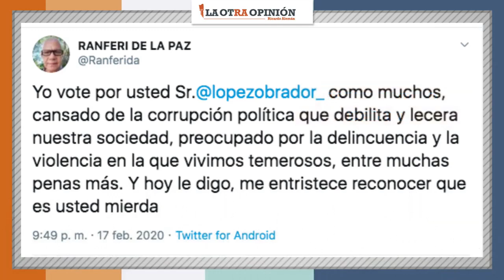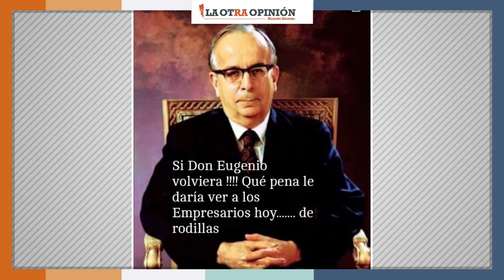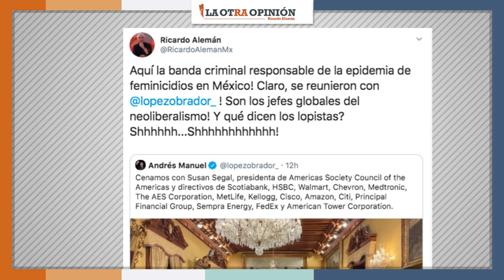Insabi sigue dando de qué hablar | La Otra Opinión